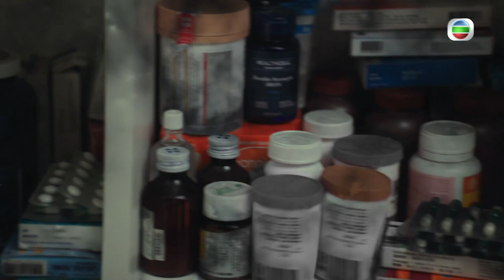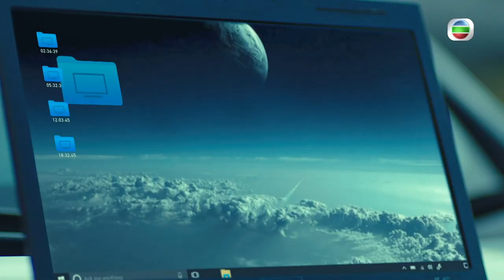法證先鋒V ｜第1集加長版劇集精華｜衰老豆綁架親生女｜黃宗澤｜袁偉豪｜蔡潔｜連詩雅｜TVB港劇精華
【 法證先鋒V 】第1集加長版精華  衰老豆綁架親生女
 所謂虎毒不吃兒，但綁架傷殘少女嘅竟然係佢親生父親？難道為咗一個錢字連親情都不顧？
法證先鋒V ｜星期一至五晚上8:30 PM｜翡翠台
想免費睇番呢集 法證先鋒V 嘅精彩內容? 登入myTV SUPER免費點播最近7日 TVB 自製節目: